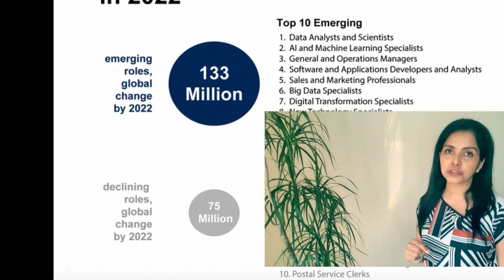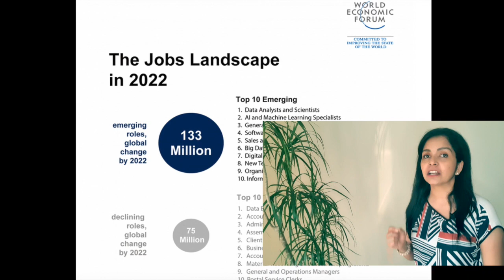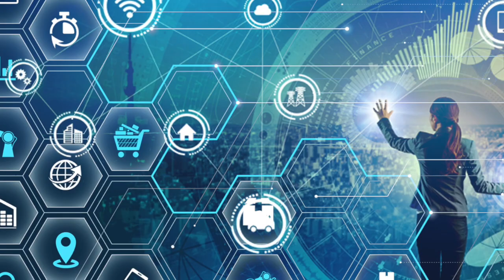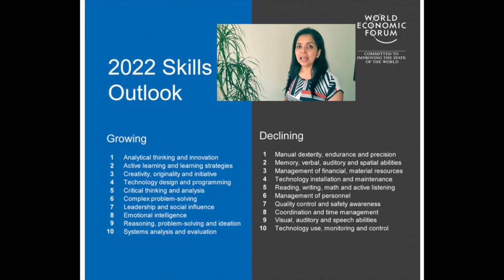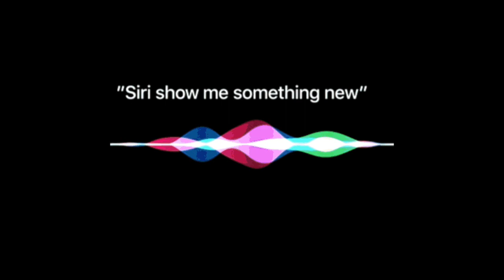Which Jobs Will Be In Demand In The Next 10 Years? Technology & Career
This video is about Technology & Career
Five fundamental forces affecting the professional landscape of the future:
1. Organisational rearrangement will change job demand
Important job roles:
• Business process manager
• Operations manager
• Project manager
• Business sustainability expert

2. An increasingly global and diverse talent pool will shape job creation
Important job roles:
• HR manager
• Talent manager
• Facilities manager

3. A connected world will change the way you work
Important job roles:
• Internet of Things specialist
• Information systems manager
• App developer
• Cloud computing manager
• Cybersecurity manager

4. Adapt to rapid technological change
Important job roles:
• Data analyst
• Data Scientist
• Fintech entrepreneur
• AI specialist
• IT professional
• Healthcare practitioner

5. How collaboration between humans and robots will change the professional environment
Important job roles:
• App developer
• Business systems analyst
• Cloud computing manager

Education and an attitude of lifelong learning is going to become more crucial than ever. The World Economic Forum has identified education as the number one way to prepare for the next two decades of work. By constantly learning new skills, updating your current abilities, or experimenting in different industries, you’ll be as prepared as possible to adapt your career to meet the job roles of the future.